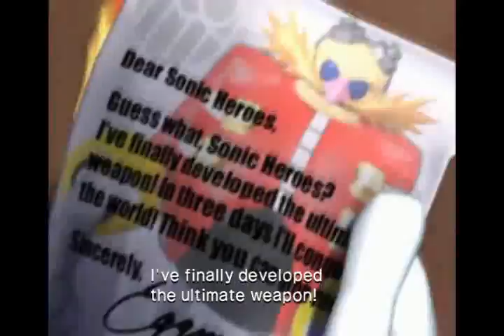Sonic Heroes TEAM SONIC part 1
Opening
Cutscene
Seaside Hill